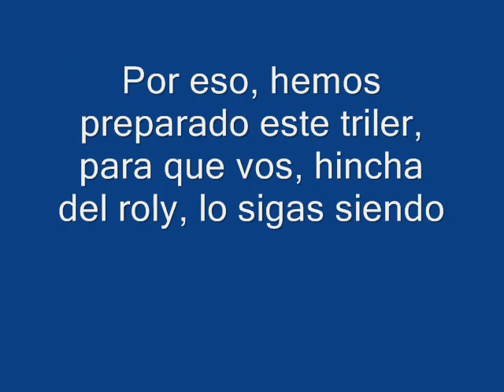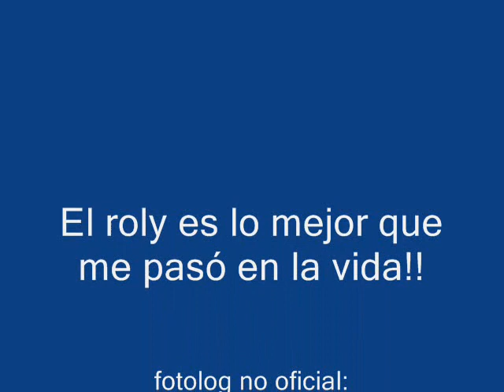Gloria al Rolando Zárate!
Exelente video dedicado a mi idolo!!, el roly!!!